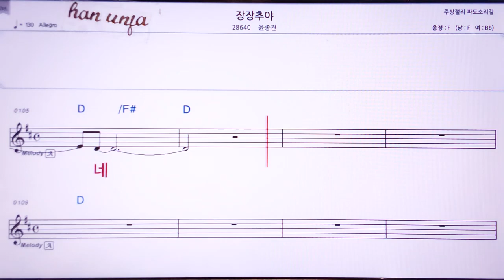💖장장추야/ 윤종관 👍Karaoke With Sheet Music/MR,노래방, 악보, 코드,